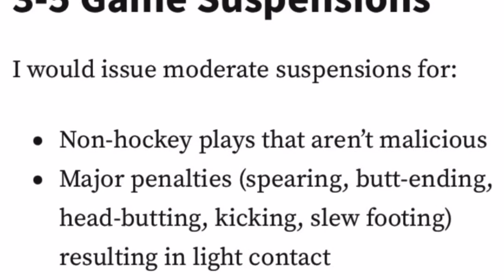Tanner Jeannot boarding on Ville Heinola: Tough Call Suspension Recommendation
Tanner Jeannot of the Nashville Predators got a minor penalty for this boarding on Ville Heinola of the Winnipeg Jets.